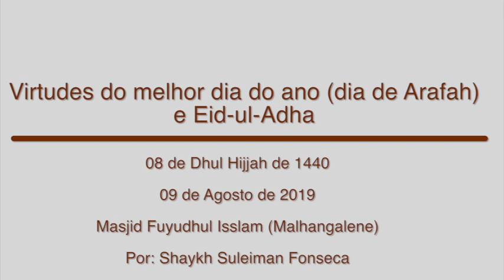Virtudes do melhor dia do ano dia de Arafah e Eid ul Adha - Shaykh Suleiman Fonseca